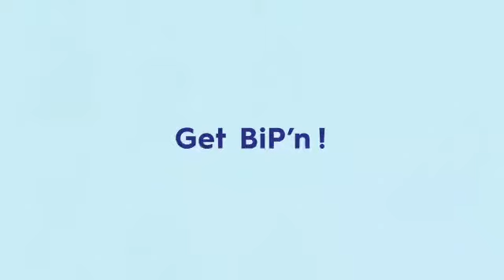An Exciting Interview With Dancehall Artiste And Producer Dane Ray.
Pree Dis Episode 503 part 1

This episode of Pree Dis show with guest presenter Jeremy Rickards was shot on location in downtown Kingston.

This segment features an interview with dancehall artiste and producer Dane Ray.

Pree Dis airs in Jamaica on Flow1, Saturdays at 7 pm and repeats at 9 pm. It also airs Saturdays  on Hype TV at 9.30 pm.

Pree Dis also broadcasts on CEEN TV in Toronto, Canada and in New York. Our broadcast Caribbean partners include GT Caribbean in Trinidad, Flow in Antigua and Barbuda and Caribvision which is broadcast in more than 15 Caribbean countries.

Facebook.com/preedisshow